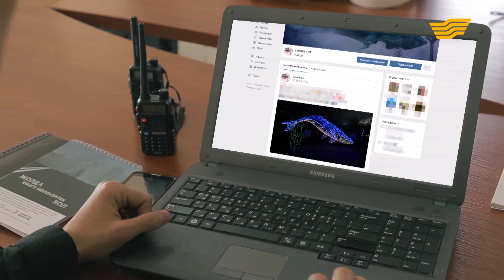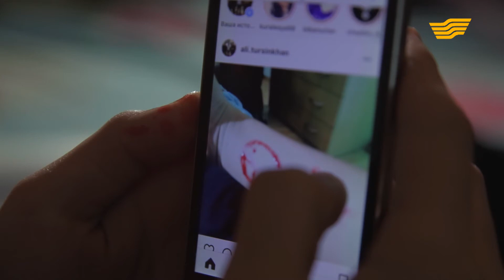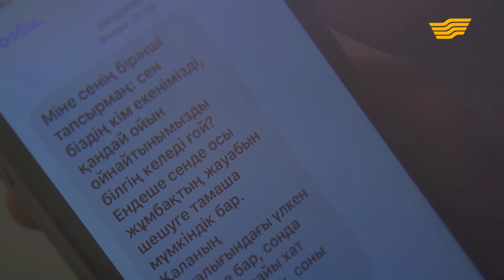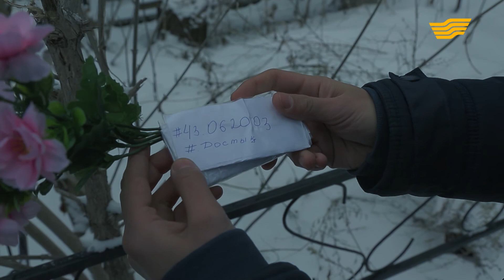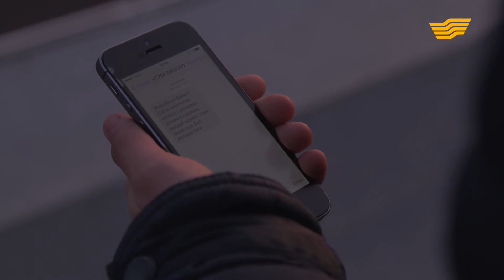«Заң бойынша». Заңгер, 30-бөлім